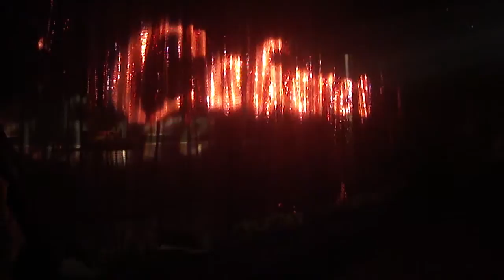Rita Gutt - Cabaret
Rita Gutt interpretando Sally Bowles, sob direção de André Latorre em apresentação aos 16/07/2013 no Teatro Ruth Escobar, sala Miriam Muniz.
Música de John Kander e Fred Ebb, imortalizada na voz de Liza Minnelli.